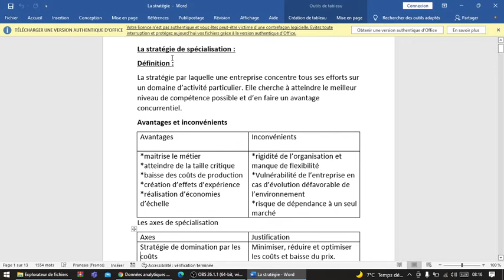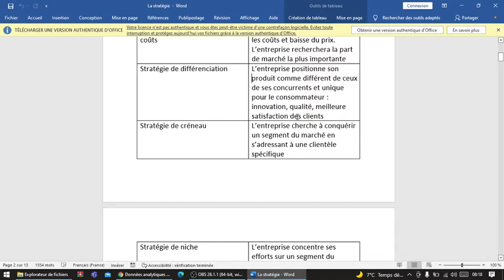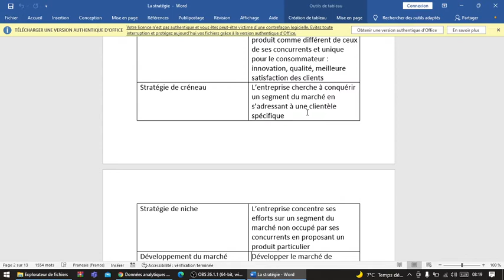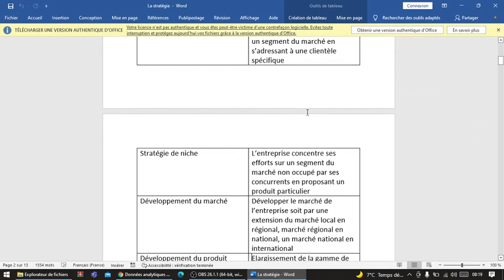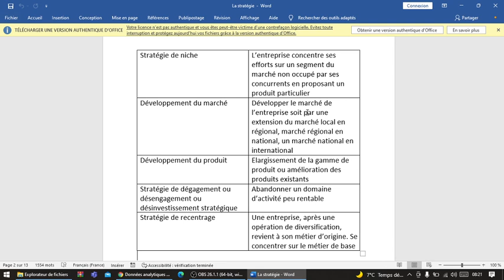Marketing stratégique: stratégie de spécialisation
Marketing stratégique
stratégie de spécialisation
Stratégie de niche
Développement du marché
Stratégie de dégagement ou désengagement ou désinvestissement stratégique
Développement du produit
Stratégie de recentrage
Stratégie de domination par les coûts
Stratégie de différenciation
Stratégie de créneau